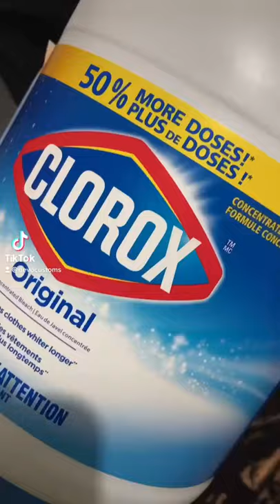🤔😯 bleach painted shirt process💫💞🪄💓🌈🎀🌼 rate it🔥🔥🔥